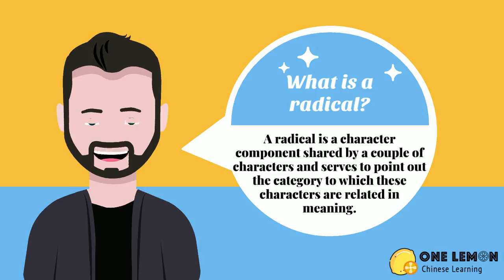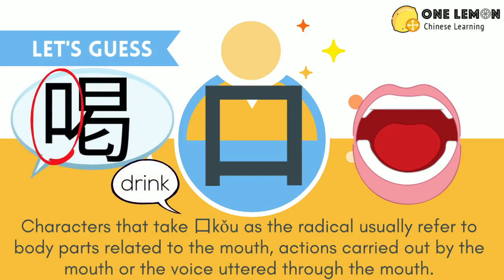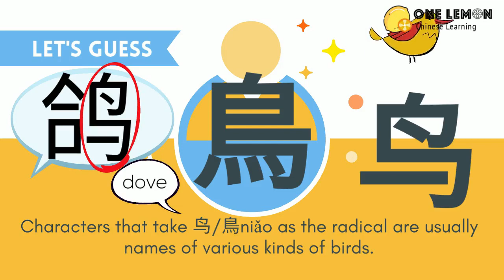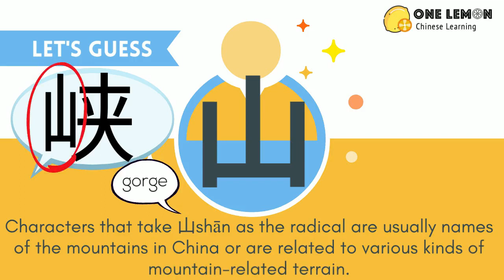Basic Common Chinese Radicals 1--All the Radicals You Should Know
A radical is a graphical component of a Chinese character. When you find the radical in the Chinese character it will give you an indication of the meaning of that character. Complex characters are made up of radicals, so it’s important for beginners to know the radicals and their meaning.
In this video, basic common Chinese radicals will be introduced. With pictures and animations, you will be able to remember these radicals effectively.